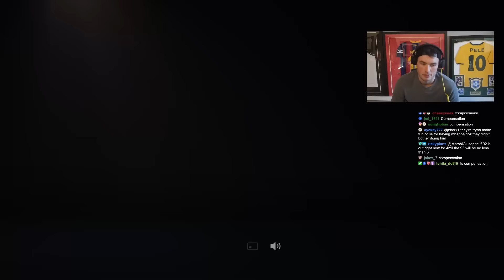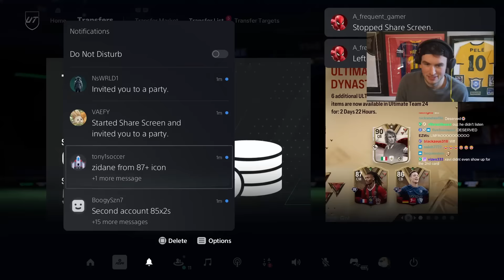"Wait EA Gave a DOUBLE 90+ Icon Pack For FREE?!"